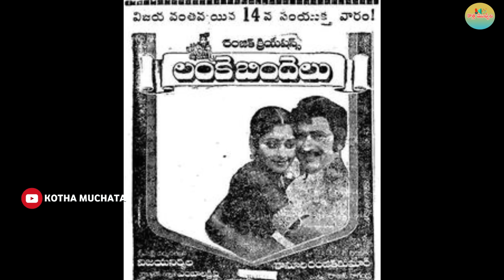ఒక్క Movie Chance కోసం Superstar Krishna గారు ఇంత కష్టపడ్డారా? అవకాశాల కోసం వెళ్తే NTR అన్న మాటలివి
సూపర్ స్టార్ క్రిష్ణ గారు.. బుర్రిపాలెం కుర్రాడి నుంచి.. సూపర్ స్టార్ వరకు ఆయన ఎదిగిన క్రమం అన్నది ఎందరికో దిశానిర్దేశం.. తాతలు తండ్రుల వారసత్వం నుంచి ఆయనకు సినిమా కెరీర్ రాలేదు. హీరో కాలేదు. ఎంతో కష్టపడ్డారు. ఎన్నో ఇబ్బందులను ఎదుర్కొన్నారు. అసలు ఆయనకు సినిమాల్లో ఛాన్స్ ఎలా వచ్చింది.. సినిమాల్లోకి వెళ్లాలన్న ఆలోచన ఎందుకు వచ్చింది. సినిమా ఛాన్స్ కోసం ఎన్టీఆర్ వద్దకు వెళ్తే.. ఆయన ఏమన్నారు.. క్రిష్ణ కంటే వేరే హీరోనే బెటర్ అన్నవాళ్ల నోళ్లను క్రిష్ణ గారు ఎలా మూయించారు..అన్న వివరాలను ఈ వీడియోలో తెలుసుకుందాం.

Krishnam Raju Wifes.. 56 ఏళ్ల వయసులో Syamala Devi గారితో Second Marriage వెనుక జరిగిన అసలు కథ ఇదీ..!

🔴LIVE: Super Star Krishna Passes Away | Mahesh Babu | Hero Krishna is No More

Superstar Krishna and Mahesh Babu Fans President Face to Face

LIVE : సూపర్‌ స్టార్‌ కృష్ట కన్నుమూత | Superstar Krishna Passes Away

Superstar Krishna Passes Away -సూపర్ స్టార్ కృష్ణ ఇక లేరు

Namrata Emotional Video | Superstar Krishna Passes Away | Mahesh Babu

Naresh Pavitra Emotional Video | Superstar Krishna Passes Away | Mahesh Babu

సూపర్ స్టార్ కృష్ణ ఇక లేరు || Super Star Krishna Passed Away || Mahesh Babu || Namrata

Superstar Krishna Passes Away | Mahesh Babu

సూపర్ స్టార్ కృష్ణ ఇక లేరు | Superstar Krishna Passes Away | Mahesh Babu Crying Hero Krishna No More

సూపర్ స్టార్ కృష్ణ కన్నుమూత | Superstar Krishna passes away

Super Star Krishna Passed Away | సూపర్‌ స్టార్‌ కృష్ణ కన్నుమూత

🔴LIVE : సూపర్‌ స్టార్‌ కృష్ట కన్నుమూత | Superstar Krishna Passes Away || ABN Telugu

Breaking News : దేవుడిపైనే భారం! | Actor Krishna Health Condition | Mahesh Babu

LIVE: Super Star Krishna Health Condition : Doctors about Super Star Krishna

Superstar Krishna Present Health Condition | Live Updates | Live From Continental Hospitals

Chitti Babu About Super Star Krishna Health Condition | Continental Hospital | Latest Telugu Updates

Breaking: కృష్ణ ఆరోగ్య పరిస్థితి విషమం | Superstar Krishna Health Condition | Mahesh Babu

Super Star Krishna Present Health Condition || Mahesh Babu || Namrata

తీవ్ర అనారోగ్యంతో ఆస్పత్రిలో సూపర్ స్టార్ కృష్ణ Live: Super Star Krishna Health Condition

Superstar Krishna's Health Bulletin | Continental Hospital Doctors About Krishna's Health Condition

Producer Chitti Babu About Superstar Krishna Health Condition | Mahesh Babu | Krishna Health

Krishna Health Condition: విషమించిన కృష్ణ ఆరోగ్యం | Doctors about Super Star Krishna

Krishna Health Update | Superstar Krishna Put on Ventilator, Condition Critical

సూపర్ స్టార్ కృష్ణకు తీవ్ర అస్వస్థత LIVE | SuperStar Krishna Health Condition

Super Star Krishna Health Condition Live: సూపర్ స్టార్ కృష్ణకు తీవ్ర ఆనారోగ్యం

TOP 9 : Superstar Krishna Health Condition Updates

Live Hero Krishna Health Update Doctor Report Mahesh Babu Visit

Doctors SH0CKING Update About Superstar Krishna Health Condition Due To Heartattack

సూపర్ స్టార్ కృష్ణకి గుండెపోటు రావడానికి కారణాలివే.. | Super Star Krishna Health Updates

కృష్ణ ఆరోగ్యం విషమం! LIVE | Doctors Press Meet on Krishna Health Condition

Doctors Shocking Words to Media about Superstar Krishna Health Condition | Mahesh Babu

LIVE: కృష్ణ ఆరోగ్యం అత్యంత క్లిష్టంగా వుందన్న డాక్టర్లు | Super Star Krishna Health Updates